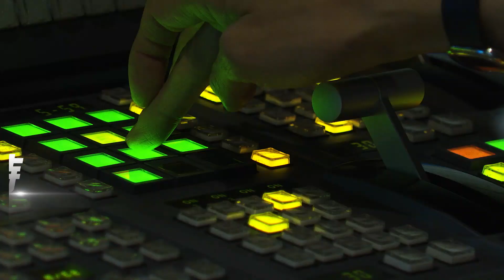這也太衰了吧?! 新車停不同路邊 連2天挨撞｜TVBS新聞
真的有夠倒楣！台南有一名車主，才剛買2個禮拜的新車，竟然連2天挨撞！18日當天，他把車停在府前路被撞上，都還來不及跟對方談和解，隔天下午停放在家門口又遭殃，車子被撞到保險桿都掉了，肇事駕駛說，他正在撿東西，才會失控衝撞！